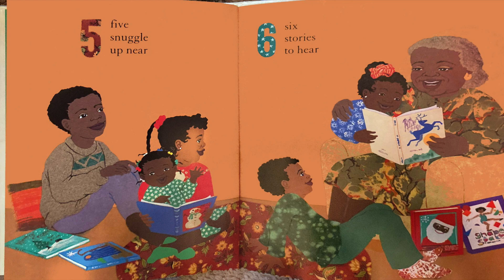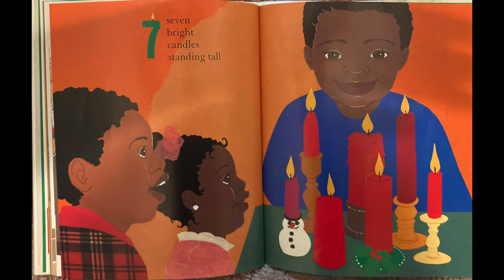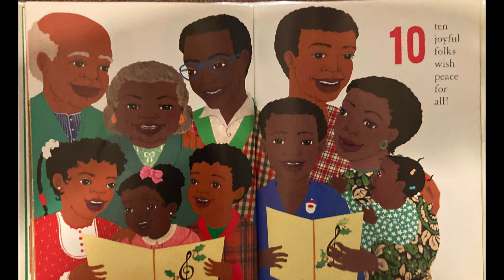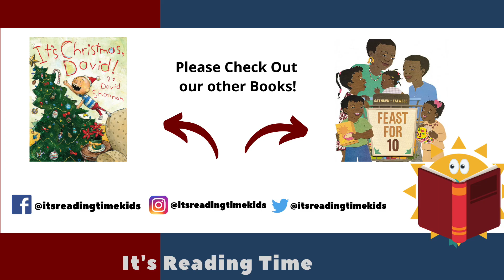Christmas For 10 | Reading Books For Kids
Christmas For 10  by Cathryn Falwell. This Story was read by Calvin Thomas. Books for kids and all storybooks on this kids channel are for children to learn and read. Save this channel for your homeschool library, to learn English through storytelling. We also have great bedtime stories and all types of exciting books to read for kids!